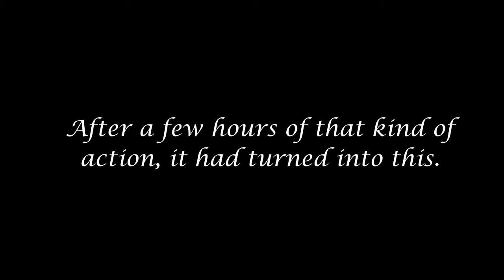The Iceman Cometh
Build up of ice formation with water from waves spouting through it